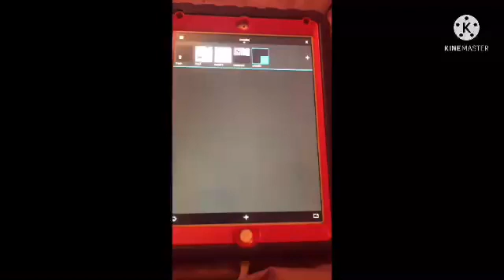A drawing session on my IPad